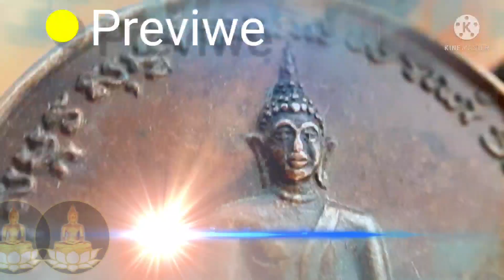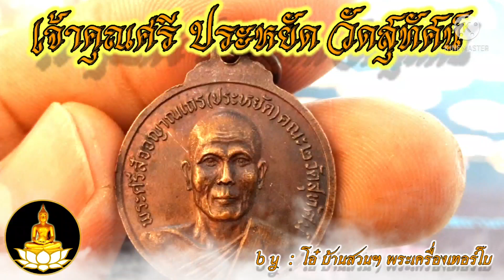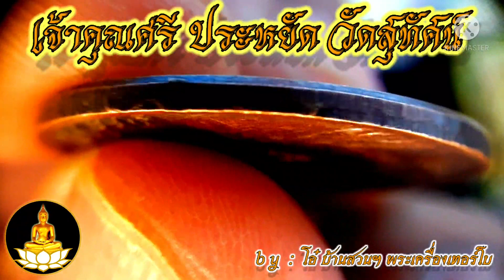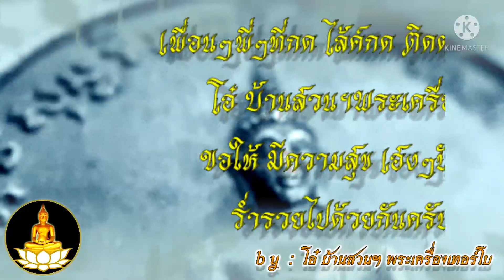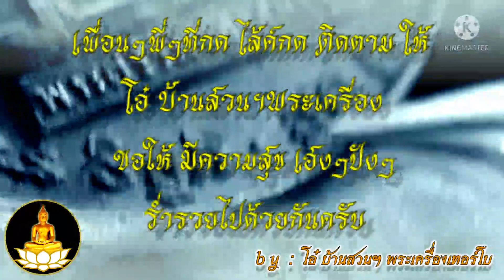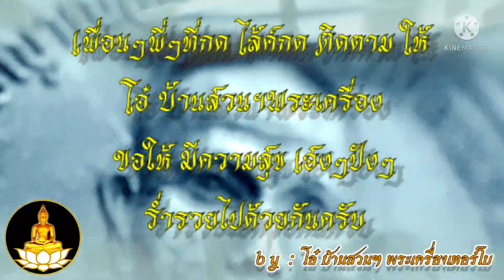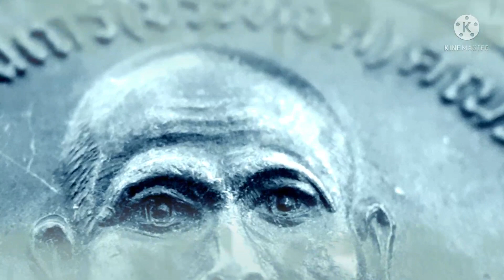เจ้าคุณศรี ประหยัด วัดสุทัศน์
เหรียญเจ้าคุณประหยัด ปัญญาธโร วัดสุทัศน์ เข้าชมเพิ่มเติมที่ที่ Shopee หรือบูชาในราคาสุดพิเศษเพียง ฿350 คลิกเลยที่
ท่านเจ้าคุณศรี(ประหยัด)ปัญญาธโร แห่งวัดสุทัศน์นี้ ท่านมีสมณศักดิ์ที่ "พระศรีสัจจญาณมุนีเถร"อันเป็นสมณศักดิ์ที่แต่งตั้งให้แก่พระภิกษุสงฆ์ที่มีความเชี่ยวชาญทางด้านโหราศาสตร์เป็นการเฉพาะในยุคสมัยแห่งกรุงรัตนโกสินทร์นั้นมีท่านเจ้าคุณศรี(สนธิ์)ยติธโร เป็นองค์แรกที่ได้สมณศักดิ์นี้และท่านเจ้าคุณศรี(ประหยัด)ปัญญาธโร เป็นองค์ที่สอง@@@@@@@กล่าวถึง ท่านเจ้าคุณศรี(ประหยัด)ปัญญาธโร แห่งวัดสุทัศน์นี้ท่านเป็นหลานแท้ๆของสมเด็จพระสังฆราช(แพ)และสมเด็จท่านยังทรงเป็นพระอุปัชฌาย์อีกด้วยท่านเจ้าคุณฯอยู่ในสมณเพศตั้งแต่เป็นเณรอายุ15ปีและออกธุดงค์ตั้งแต่อายุเพียง17ปีเท่านั้นด้วยท่านเป็นคนที่มีใจคอเด็ดเดี่ยวและมีความสนใจในด้านสมถกรรมฐานและศาสตร์ลึกลับต่างๆเป็นอย่างมากท่านจึงออกธุดงค์แต่เพียงลำพังผู้เดียวเพื่อค้นหาความจริงและศึกษาศาสตร์ต่างๆตามที่ท่านตั้งใจเอาไว้ในระหว่างการธุดงค์นั้นท่านได้พบพระเกจิอาจารย์และพระอาจารย์ฝ่ายกรรมฐานในแถบภาคกลางหลายท่านเมื่อท่านได้ร่ำเรียนและปฏิบัติจนเป็นที่พอใจของท่านแล้วท่านก็ระลึกขึ้นได้ว่าท่านได้จากวัดสุทัศน์และพระอุปัชฌาย์ของท่านมาเป็นเวลานานมากแล้วสมควรแก่เวลาที่จะได้กลับวัดสุทัศน์และได้กราบสมเด็จพระสังฆราช(แพ)ผู้เป็นพระอุปัชฌาย์ของท่านเมื่อท่านเดินทางกลับมาถึงวัดสุทัศน์ในวาระแรกนั้นท่านกลับมาในสภาพนุ่งห่มจีวรสีกลักเก่าคร่ำและท่านได้จัดหาดอกไม้ธูปเทียนเข้าไปกราบสมเด็จฯเป็นประการแรกก่อนสิ่งอื่นสมเด็จฯเมื่อได้พบท่านเจ้าคุณฯก็ทรงดีพระทัยเป็นอันมากไถ่ถามถึงความเป็นอยู่และการปฏิบัติของท่านอย่างสนใจและในเวลานั้นท่านเจ้าคุณฯมีอายุครบบวชพอดี สมเด็จจึงรับเป็นพระอุปัชฌาย์และในเหตุการณ์นี้เองได้เกิดเหตุอันถือว่าเป็นเกียรติคุณอย่างยิ่งของท่านเจ้าคุณฯและวัดสุทัศน์ที่ได้รับการบันทึกไว้เป็นหลักฐานเหตุการณ์นั้นก็คือในขณะที่สมเด็จฯประกอบพิธีอุปสมบทให้แก่ท่านเจ้าคุณฯอยู่นั้นโดยไม่มีใครคาดคิดสมเด็จฯท่านได้ตรัสเอ่ยถามท่านเจ้าคุณฯท่ามกลางสงฆ์ที่ร่วมพิธีอยู่นั้นว่า"พระเครื่องที่อยู่ในบาตรนั้น รัศมีดีมาก ใครเป็นผู้สร้าง"ท่านเจ้าคุณจึงทูลตอบว่า"พระที่อยู่ในบาตรนั้น ข้าเป็นผู้สร้างขึ้นเอง"เมื่อสมเด็จฯทราบดังนั้นจึงตรัสขึ้นว่า"เจ้าสร้างได้ดีมาก แต่เกรงว่าในชั่วชีวิตของเจ้าคงไม่สามารถสร้างได้ดีไปกว่านี้อีกแล้ว"นับว่าเป็นเรื่องน่าอัศจรรย์มากที่สมเด็จพระสังฆราช(แพ)สามารถรับรู้ได้ถึงรัศมีของพระเครื่องที่อยู่ในบาตรทั้งที่ฝาบาตรนั้นปิดอยู่และพระเครื่องนั้นก็คือ"พระขาว".นั่นเองซึ่งภายหลังท่านได้เล่าให้ฟังว่าพระนี้ ท่านสร้างในขณะที่เป็นเณรและสร้างด้วยเนื้อกษัตริย์ล้วนไม่มีโลหะใดเลยที่ท่านไม่ได้ลงพระยันต์ประวัติโดยสังเขปนี้ผู้นำเสนอคัดลอกมาแต่บางส่วนจากเอกสารและบันทึกของวัดสุทัศน์ โดยยังคงเนื้อหาสาระส่วนที่สำคัญเอาไว้และมิได้เรียงความขึ้นมาเองเพื่อประโยชน์ทางพาณิชย์ใดๆเพียงแต่เห็นว่ามีหลายท่านที่สนใจแต่ยังไม่ทราบประวัติหรือทราบแต่บางส่วนอาจผิดบ้างถูกบ้างจึงขออุญาตินำเสนอประวัติของท่านเจ้าคุณฯที่ได้ไปค้นหามาด้วยตนเองทั้งจากเอกสารของทางวัดและบุคคลที่เกี่ยวข้องในอดีตด้วยความเคารพนับถือในท่านเจ้าคุณศรี(ประหยัด)เป็นการส่วนตัวท่านเจ้าคุณฯนั้นท่านเป็นพระที่พูดน้อยถ่อมตนมีความสำรวมระวังกริยามารยาทเรียบร้อยไม่สะสมบำเพ็ญตนเป็นประโยชน์ทั้งในทางพระศาสนาและสังคมเป็นที่พึ่งของชนทุกชั้นแม้กระทั่งผู้มีอำนาจวาสนาในอตีดก็ล้วนให้ความเคารพนับถือในท่านตลอดจนชาวพุทธและมุสลิมในมาเลเซียอีกด้วย@@@@@@@วัตถุมงคลหรือสิ่งอื่นใดที่ท่านได้สร้างเอาไว้ท่านกระทำด้วยความตั้งใจและปราถนาดีและบริสุทธิ์ใจอย่างยิ่งปราศจากอามิสใดๆของๆท่านจึงเป็นของดีตั้งแต่ต้นทางจนปลายทางท่านใดมีไว้นับว่าโชคดีของๆท่านสร้างน้อยไม่กี่รุ่นแต่ละรุ่นเพียงแค่ 100-200 องค์ จึงเป็นของพบยากหายากข้อมูลโดยย่อนี้ผู้นำเสนอหวังว่าจะเป็นประโยชน์กับท่านที่สนใจไม่มากก็น้อยครับ
พุทธคุณเด่นในด้านเมตตามหานิยม แคล้วคลาด ปลอดภัยพุทธคุณจึงแรงมากๆๆๆ และมีประสบการณ์สูงมาก จึงเหมาะมากสำหรับผู้ที่อยากให้ตำแหน่งหน้าที่การงานเจริญเติบโตก้าวหน้า หรือ ผู้ที่มีใจใฝ่ทางด้านการเสี่ยงโชคลาภทุกชนิด ควรมีไว้บูชาพกพาติดตัวไว้เป็นอย่างเนืองนิจ ทั้งผู้ที่นิยม และศรัทธา รวมไปถึงผู้นำ นักการปกครอง ผู้บังคับบัญชา หรือ นักบริหารทุกระดับชั้น ข้าราชการทุกตำแหน่ง ทุกประเภทไม่ว่าชั้นผู้ใหญ่ ชั้นผู้น้อย นายทหารทุกเหล่าทัพ (โดยเฉพาะผู้ปฏิบัติภารกิจอยู่ใน 3 จังหวัดชายแดนภาคใต้) ตำรวจ ครูบาอาจารย์ นักพูด นักขาย (ที่ต้องหายอดลูกค้า) นักเจรจา ดารา นักร้อง นักแสดง ผู้ที่ต้องปฏิสัมพันธ์กับผู้อื่นทุกประเภท นักกีฬาทุกประเภท นักทำมาหากินทุกประเภท มนุษย์เงินเดือน ผู้ที่ต้องแข่งขันกับผู้อื่น ไม่ว่าทั้งโดยตรง หรือโดยอ้อม พ่อค้า แม่ค้า ประชาชนทั่วไป ก็ไม่ควรพลาดเช่นกัน ควรมีไว้บูชาเป็นอย่างยิ่ง